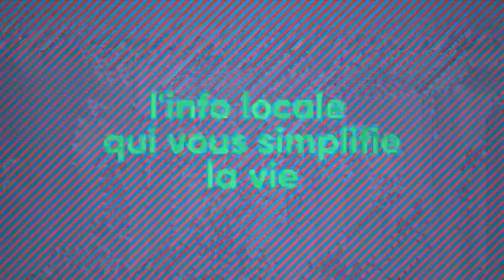Grégory Doucet: "l'augmentation du nombre de places d'hébergement est une nécessité"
Grégory Doucet, maire (EELV) de Lyon, revient sur la question des hébergements des jeunes sans-abri, sur le plateau de BFM Lyon. La ville a annoncé l'ouverture de 170 places d'hébergement supplémentaires. Le maire de Lyon estime par ailleurs que la décision de la préfecture d'ouvrir 300 places supplémentaires a pu être favorisée par la venue de Brigitte Macron à Lyon, lors du lancement de l'opération pièces jaunes. Il rappelle que l'hébergement d'urgence est une compétence de l'État.

🔶 Infos locales, services, proximité, retrouvez toute l'actualité de la région lyonnaise. BFM Lyon, la première chaîne info de votre région, accessible sur le canal 30 de la TNT et sur les box opérateurs, Molotov et RMC BFM Play.